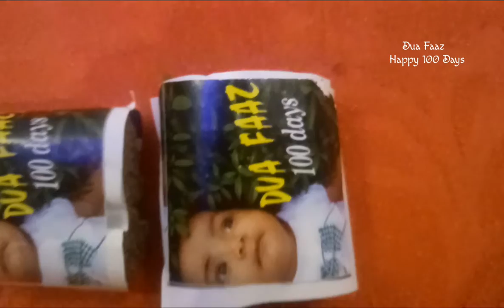Dua മോൾ 100 Days 😍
Dua Faaz completed 100 days